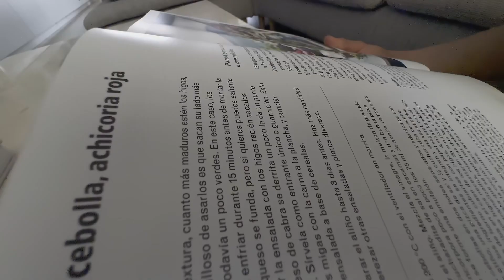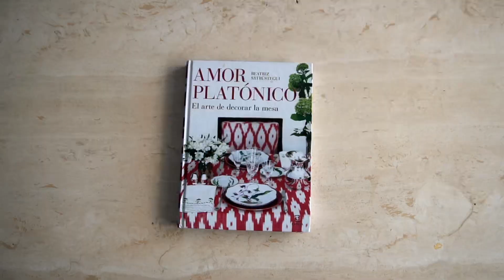Documercial L’abondance de Bea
Aquí un poquito más de mi.

Gracias a Kandraproducciones por ese gran trabajo !